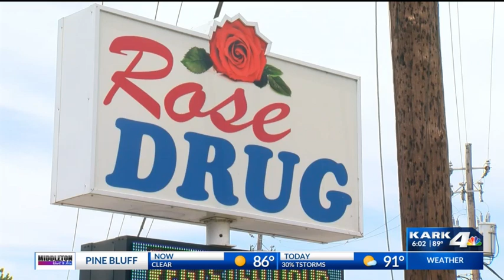Pharmacy Says CVS Recruiting Employees